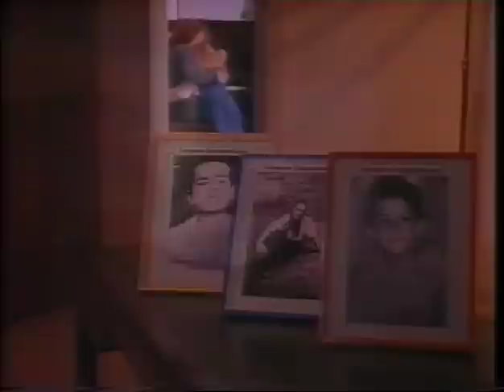JOE CAMILLERI Angel Dove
Music and Lyrics by Joe Dolce.
Executive Producer: Joe Dolce
Music track produced by Joe Dolce, Cameron Craig and Nick Caruana, for Amnesty International 'Year of the Child' Australia.
Additional Engineering: Martin Pullan.
Recorded at: Platinum Studios, Melbourne.
Additional Recording: Metropolis & RBX.
Lead vocal: Joe Camilleri.
Harmonies: Lin van Hek, Joe Creighton & Nick Caruana.
Bass & end solo vocal licks: Joe Creighton.
Drums: Nick Caruana.
Percussion: Alex Pertout.
Special Thanks to: The Fallen Angel Choir: Max Vella, Bill Matthews, Brian Baker, Samantha Creighton, Michael Spiby & Fulvio.

Video clip produced and directed by Quentin Edward Fogarty.